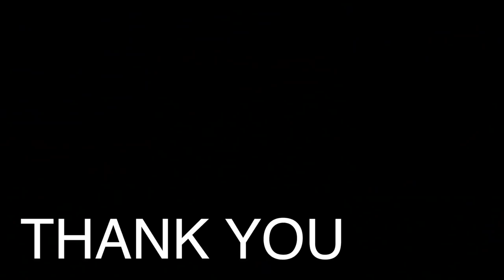WEST LANCASHIRE GOLF CLUB - my new golf clubs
so golfmates link golf ... not played for a long time but omg how much i enjoyed it
i was at west lancashire golf club for a few days filming some content
WITH MY NEW GOLF CLUBS NOT ALWAYS OR TAYLORMADE OR PING ...LOL UPS YES PINGS FROM OVER 9 YEARS AGO
SO DO NEW GOLF CLUBS WORK